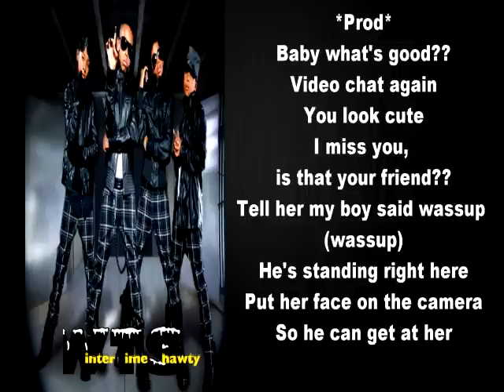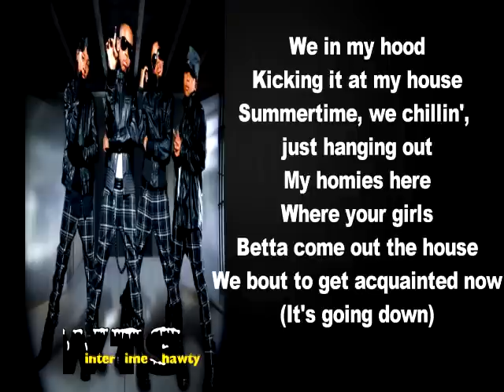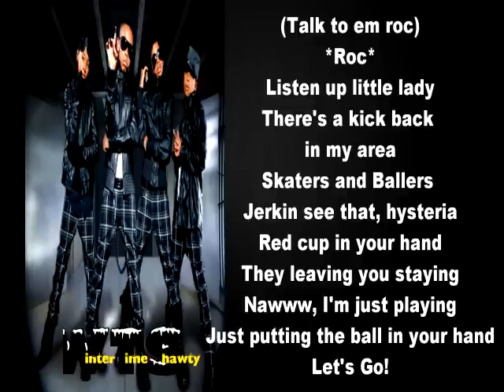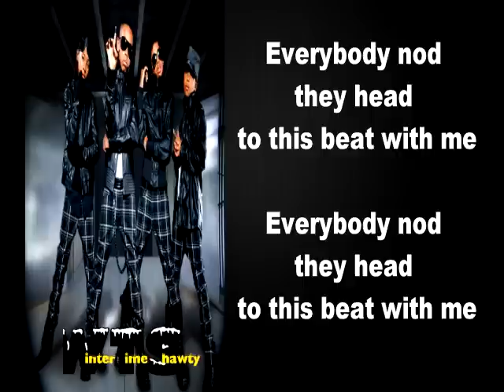Hook It Up Lyrics - Mindless Behavior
Hook It Up - #1 Girl Album

Add me on KIK: WintertimeShawty